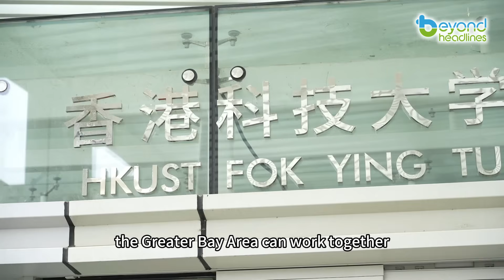[Tech Trends] 2025 National Games: Sport Meets GBA-grown Technology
From driverless taxis to radiative cooling, the National Games will test how seamlessly the Greater Bay Area can work together, not just logistically, but technologically.